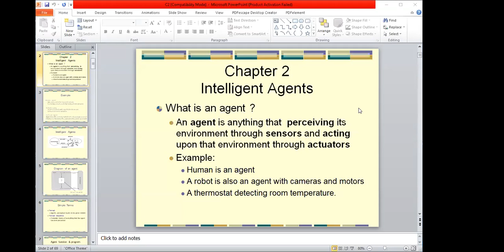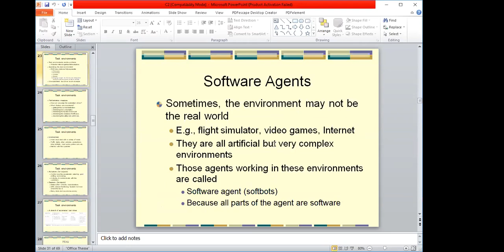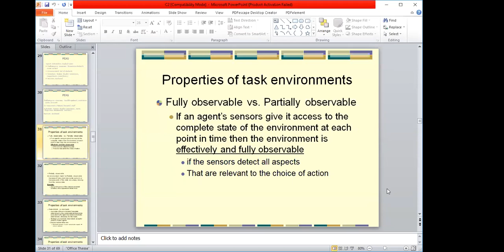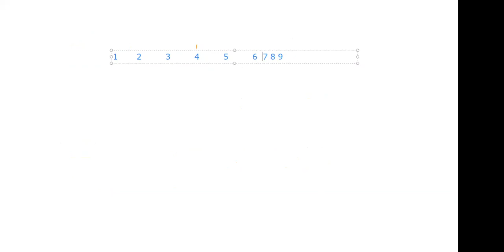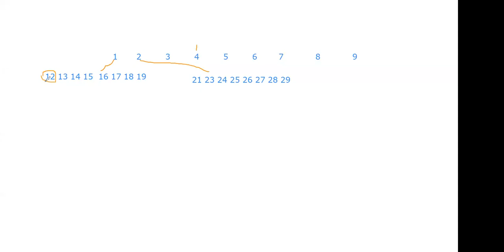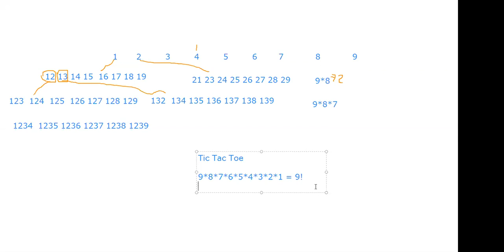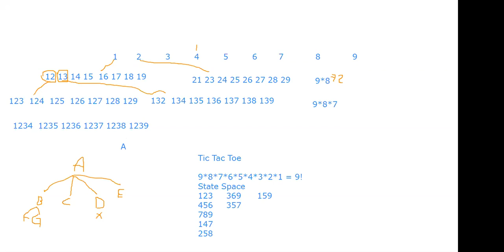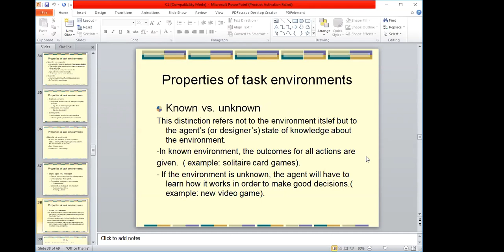Lecture 3 Part 1 Main Campus | by Usman Khan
Agents and Environment